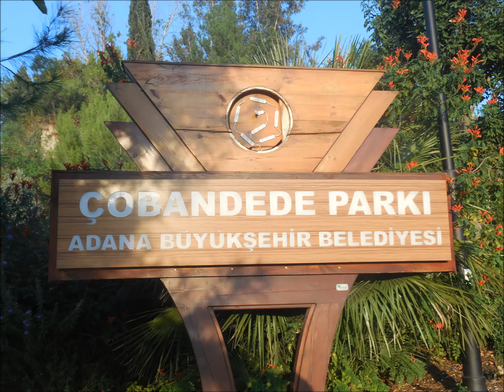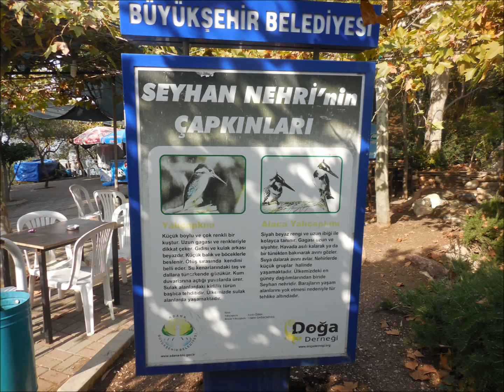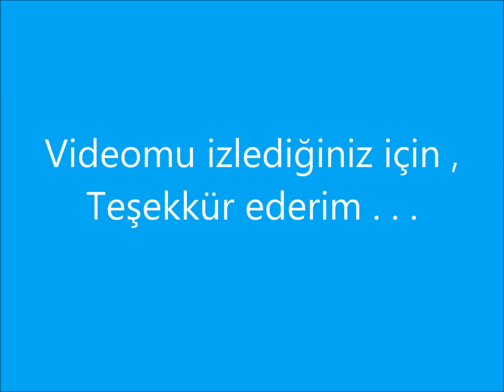ÇOBAN DEDE ZİYARET TEPESİ ADANA 14 Kasım 2019